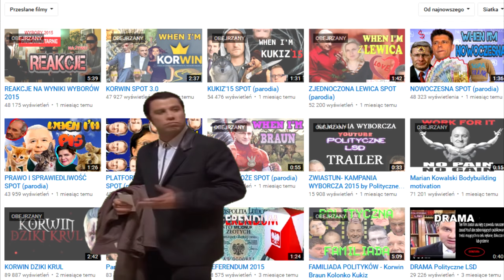Gdzie nowe filmy?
Martfy kanał unsup